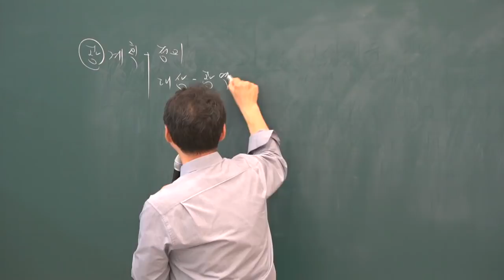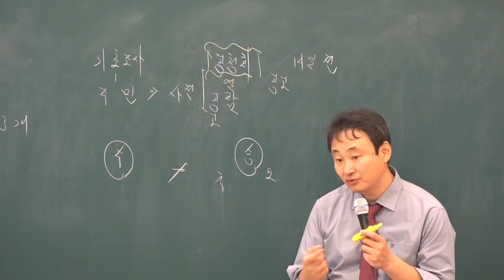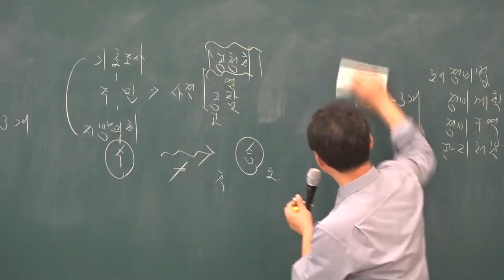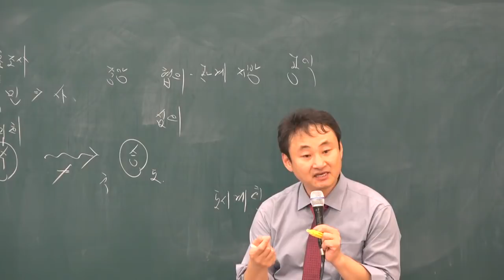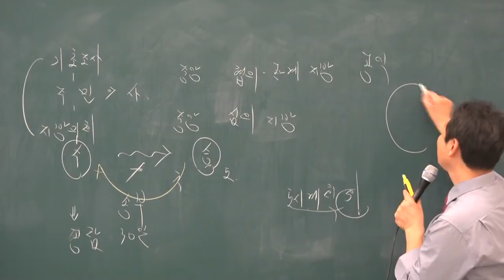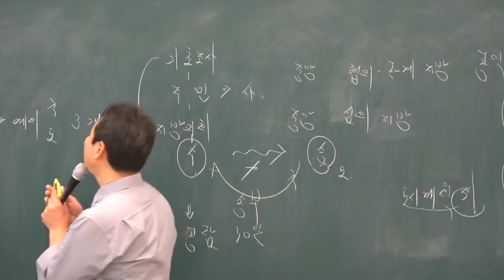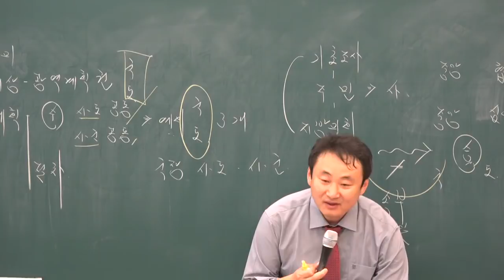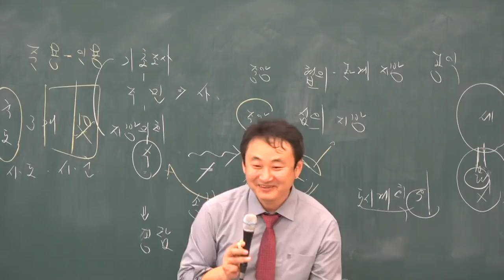[공전무] 2019년 공인중개사 부동산공법 기초이론 11-4